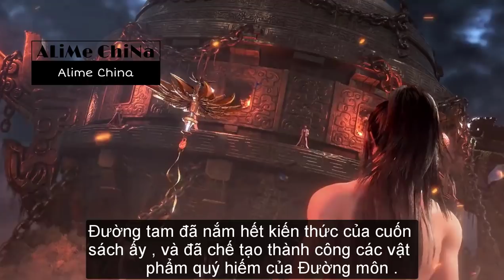Đấu La Đại Lục 153 | Cái chết 3 lần của Đường tam